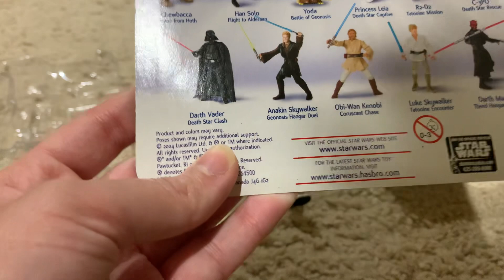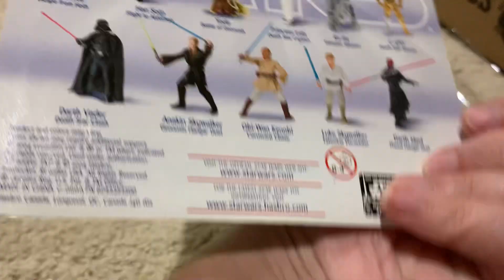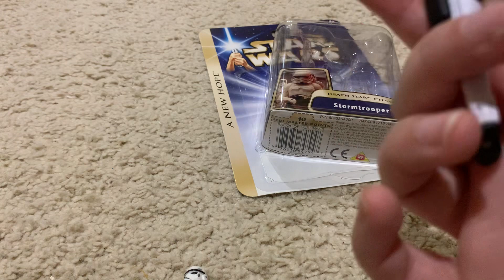Star Wars Saga Stormtrooper Review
I Review the StarWarsSaga Stormtrooper action figure.